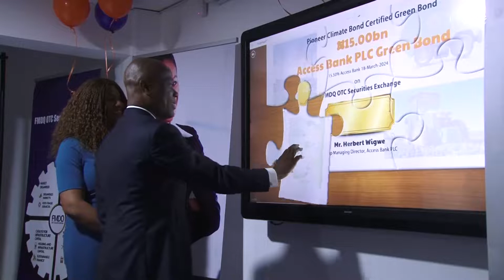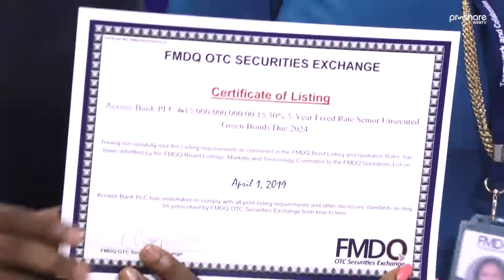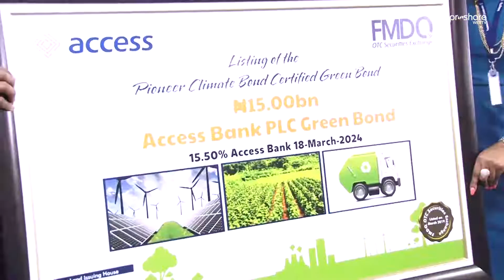Access Bank listed Pioneer climate bond certified Green bond at the FMDQ OTC